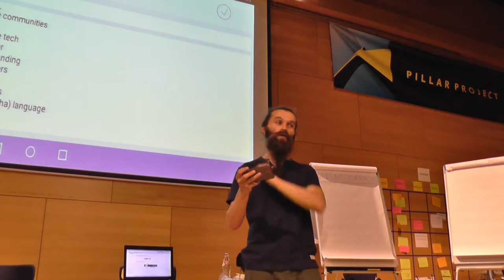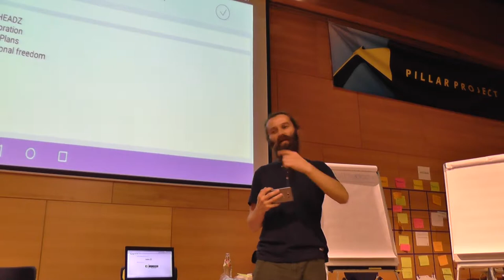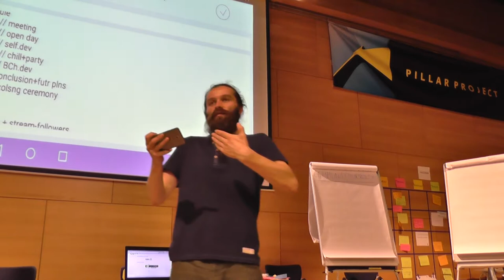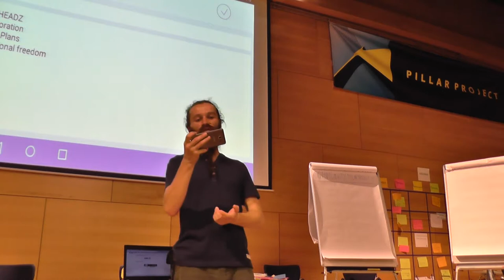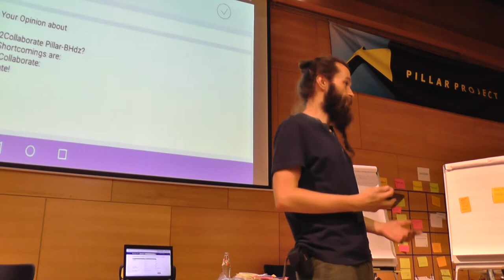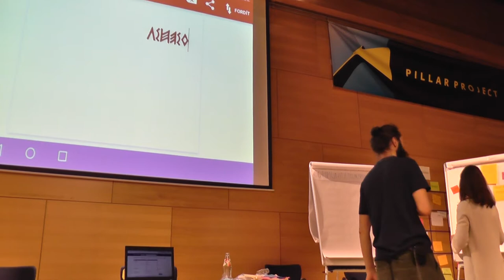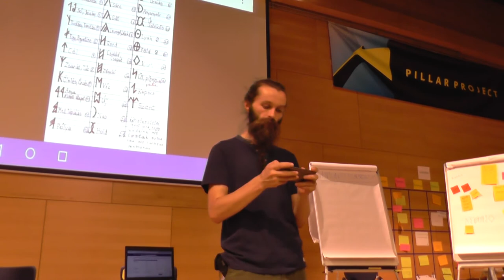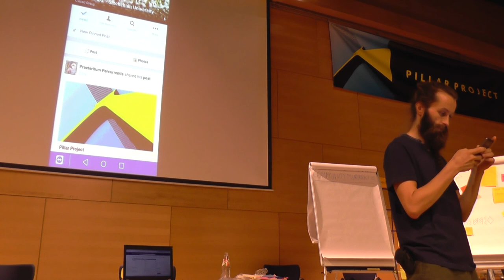eapo about Blockchain University MentorNetwork @PillarUnconference part2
using to share Android screen to my ThinkPad's VGA port